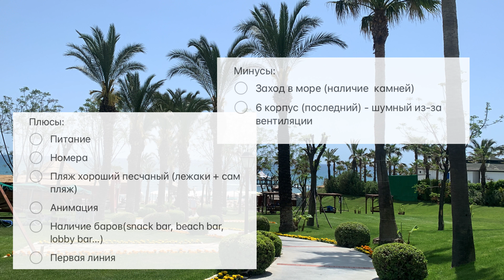Alva Donna Beach Resort Comfort! Room tour! Плюсы /минусы!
Рассказывайте свои впечатления о данном отеле если вы уже отдыхали в нём когда-то)